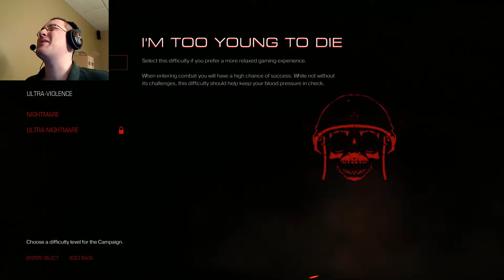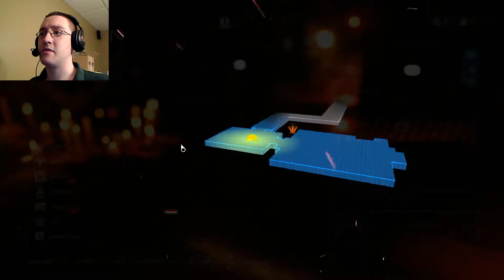DOOM - Episode 1 | Welcome to HELL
Lets mix things up a bit! Muahahaha